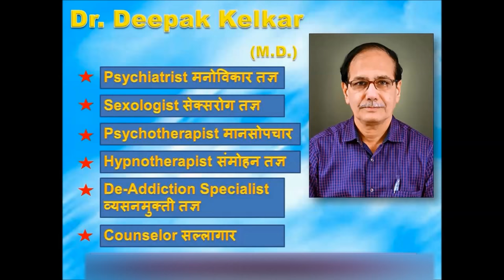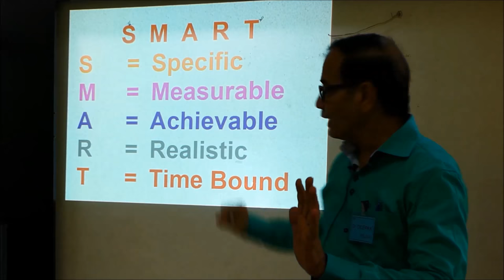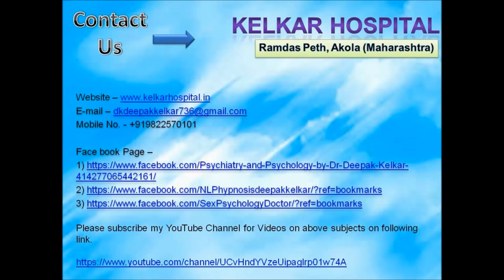Achievable Goal setting&strategic planning for Successful Bussiness Dr Kelkar Sexologist mind ed pe